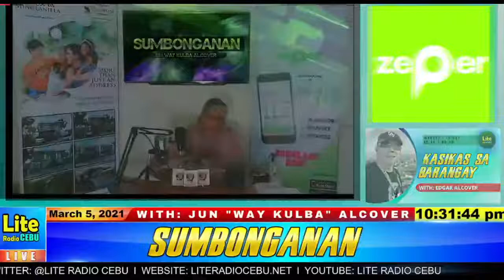SUMBONGANAN March 05, 2021 ( Problema sa TUBIG sa Brgy Apas, Pagbiya ni Atty Daluz sa Partido Barug)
SUMBONGANAN March 05, 2021 ( Problema sa TUBIG sa Brgy Apas, Pagbiya ni Atty Daluz sa Partido Barug ug ang Reklamo sa mga Vendors )